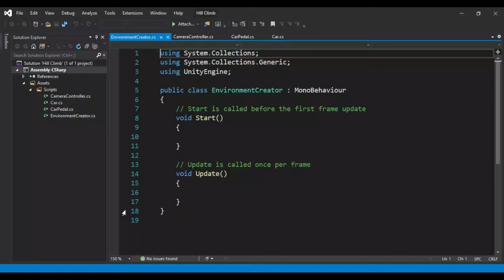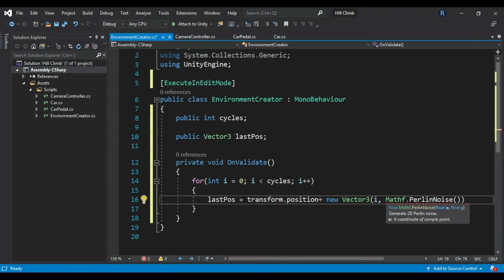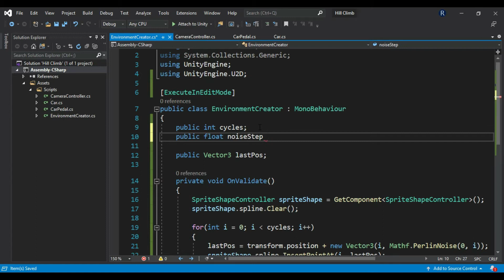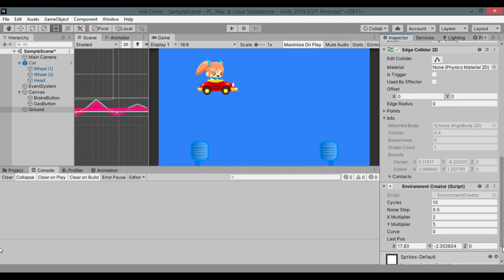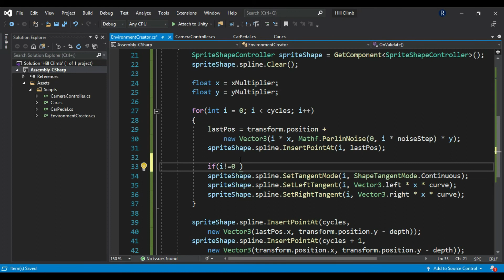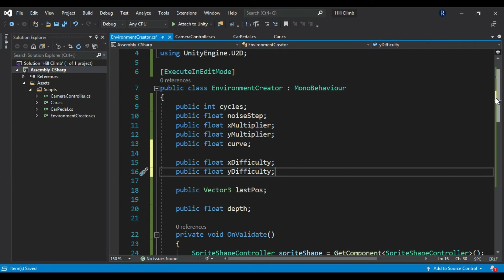How to create an environment creator tool for game like Hill Climb Racing | Unity3D | Ghost Maker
This is second part of the previous Hill Climb Racing video on my channel, I will show you how to create an environment creator tool for a game like Hill Climb Racing.

Unity3D:
Unity is a cross-platform game engine developed by Unity Technologies, first announced and released in June 2005 at Apple Inc.'s Worldwide Developers Conference as a Mac OS X-exclusive game engine. As of 2018, the engine had been extended to support more than 25 platforms. The engine can be used to create three-dimensional, two-dimensional, virtual reality, and augmented reality games, as well as simulations and other experiences. The engine has been adopted by industries outside video gaming, such as film, automotive, architecture, engineering and construction.

Remember, I make ghosts (in video games) :wink:.